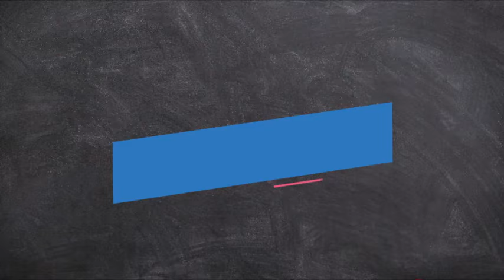Bolsonaro em evento em Goiânia diz que Gayer não será candidato a prefeito. 19/06